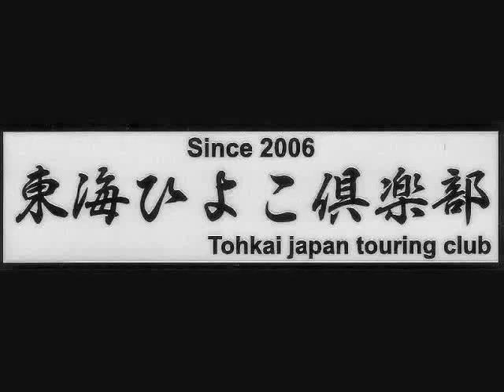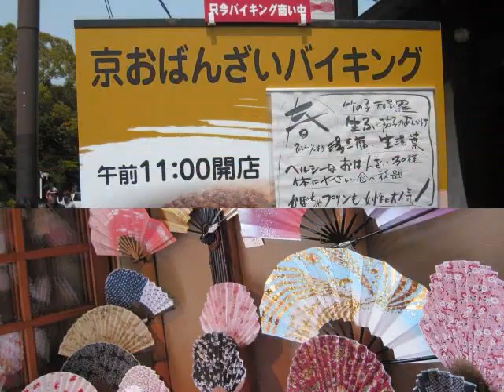10.4.18京都ツー.wmv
'10.4.18｢ひよこ倶楽部」京都ツーリング